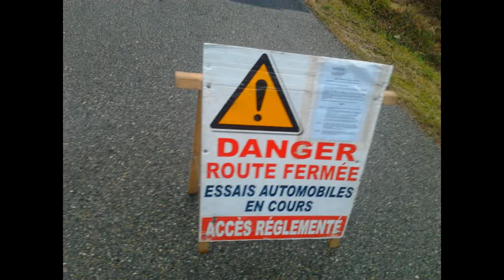essai monte carlo 2012 (M.HIRVONEN)